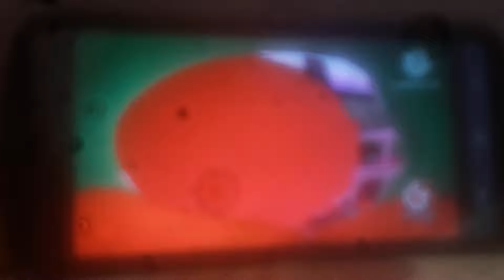انشودة الخيارة | طيور الجنة in Too Ruins Tree